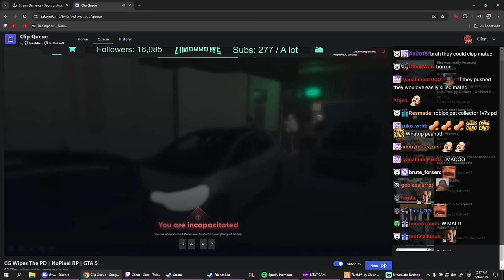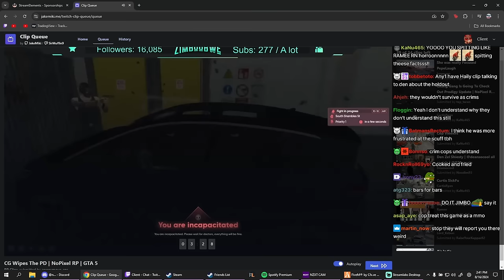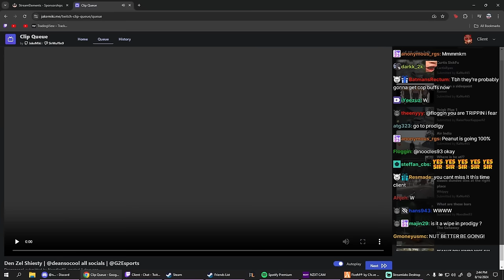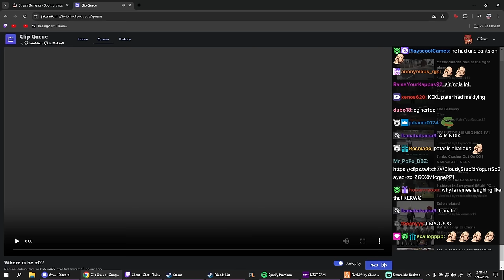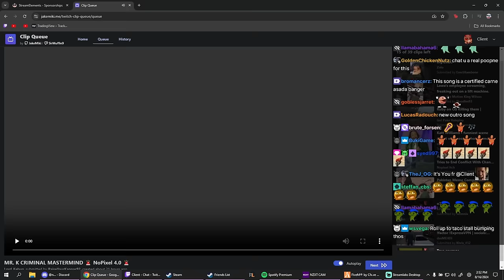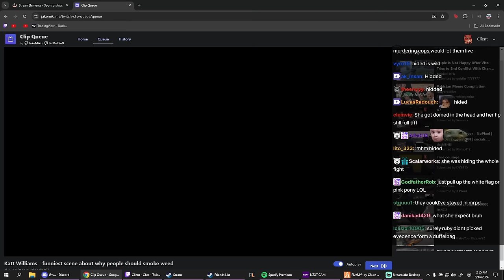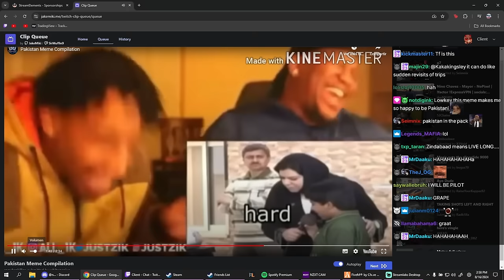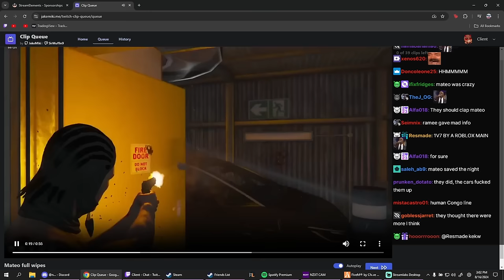Client Reacts to CG Moving to Prodigy and More Clips | Nopixel 4.0